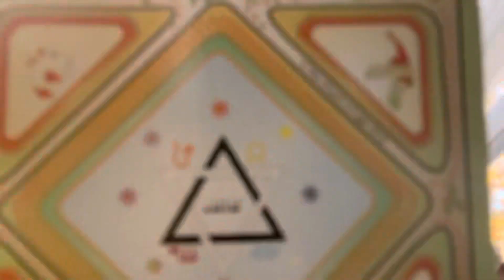Aries Let’s play a game (Career, Cash, Love)